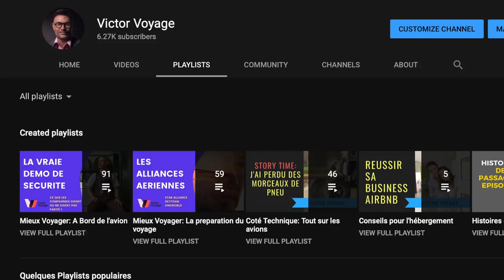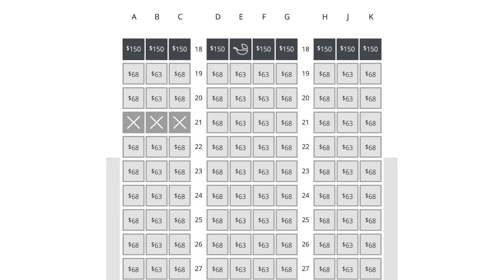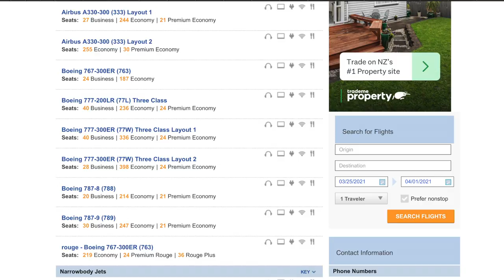6 Choses Que Vous Ne Saviez Pas | Victor Voyage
Vous me posez parfois des questions et il n'y a pas assez de contenu pour faire de la réponse une vidéo: voici 6 réponses à vos FAQ. On y parle de lumières et de sièges sans hublots.